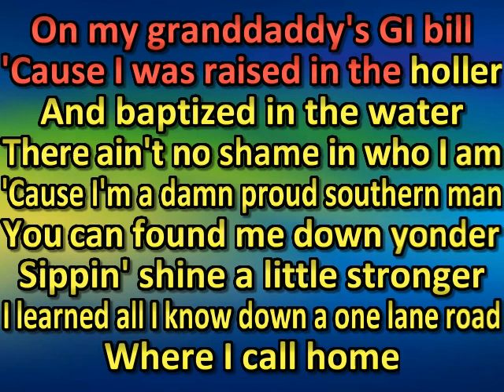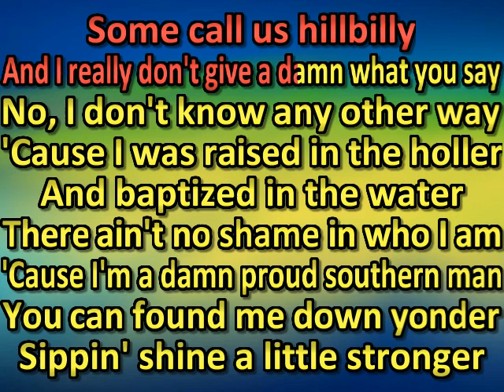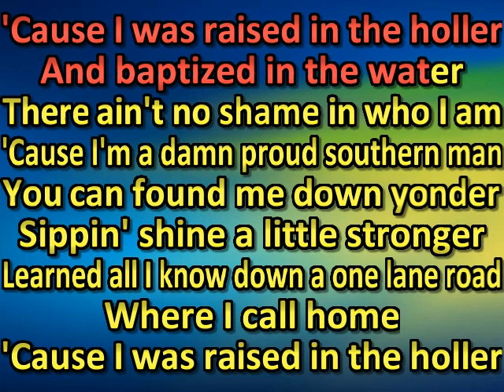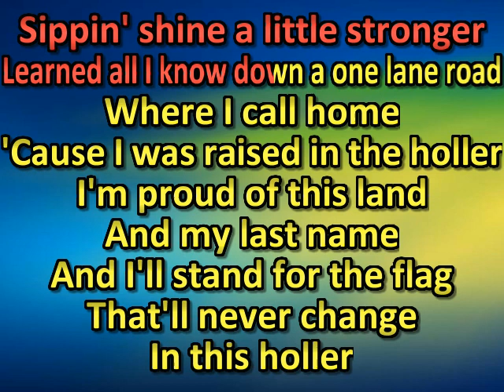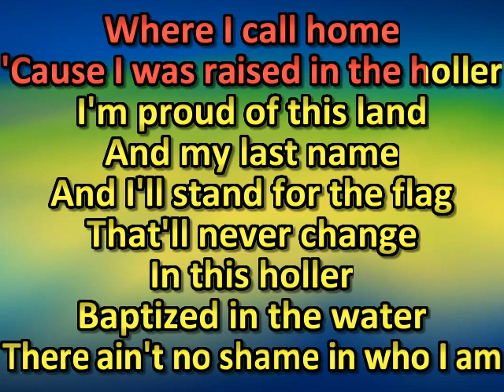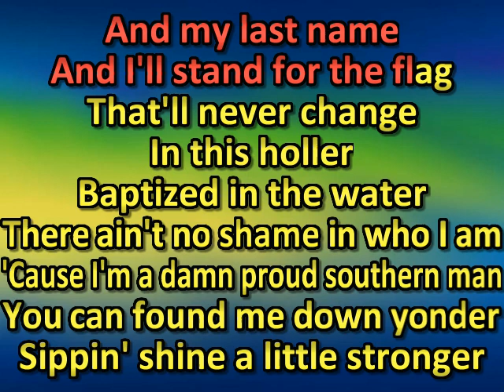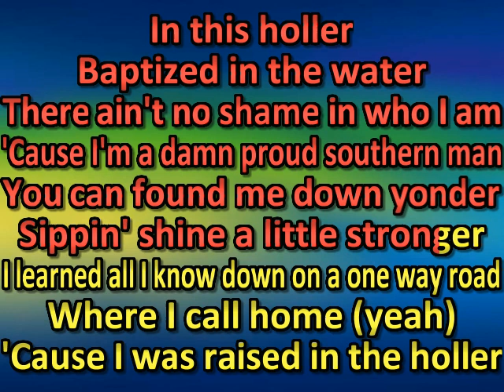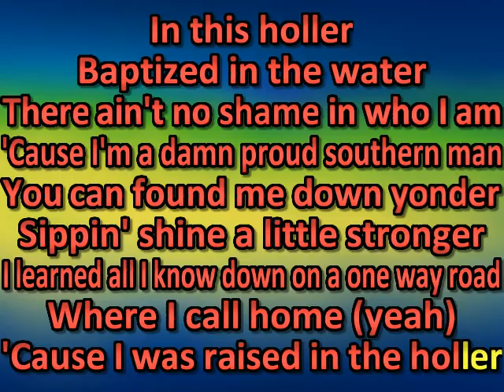Chase Matthew ft Hayden Coffman - Raised In The Holler (karaoke) (by request)